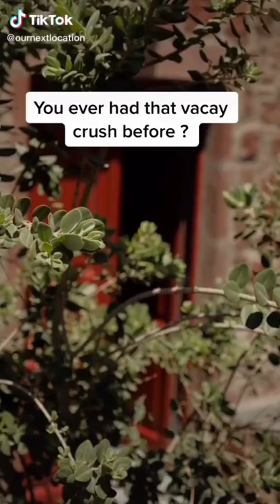Interracial Families 2021 (season 1 episode 7)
I do not have any copyrights to these videos that has been presented in this video nor do i own the background musics and the thumbnail pictures . THANK YOU & STAY SAFE♥️